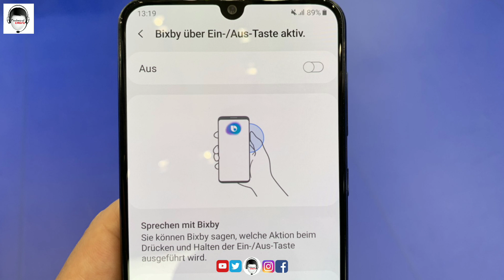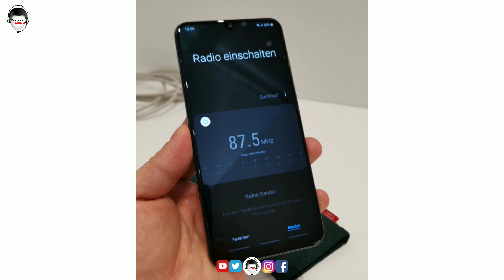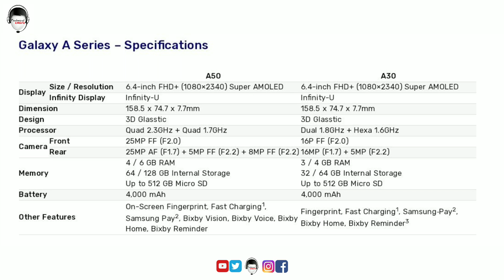Samsung Galaxy A30 and A50 Launched at MWC 2019 || A30,A50 Full Specifications & Details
आप हमसे इन लिंक की मदद से जुड़ सकते है🙏